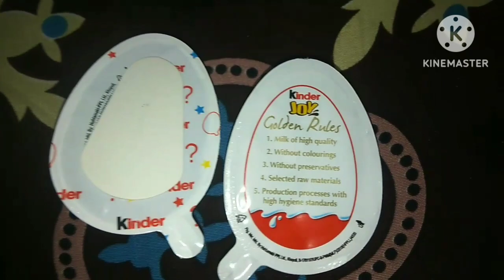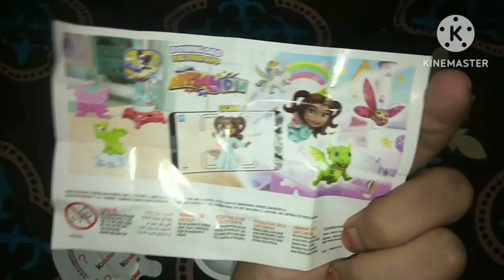unboxing kinder joy pink edition !!! whats inside??😍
Be happy..

Daily unboxing videos...hope you guys like it

unboxing vidoes
kinder joy
unboxing kinder joy
kinder joy gift
chocolate creamy